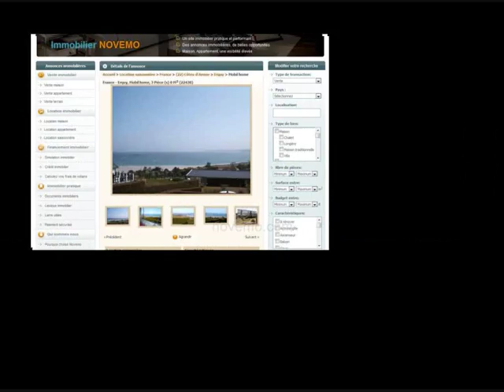Location Mobil home Erquy (22430) plage Particulier un bon plan bon coin Juillet Août Septembre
Location Mobil home à Erquy (22430) plage à 300 m -  4 Personnes bord de mer de particulier à particulier bon plan bon coin en Mai Juin Juillet Août Septembre Plage des Côtes d’Armor (vidéo) : Des vacances en Bretagne. Dans le département des Côtes d’Armor, Erquy, est une superbe destination vacances bretonne, présentant un cadre splendide. Une charmante commune côtière proche de Plurien, mais aussi les communes côtières de  Pléneuf Val André, Fréhel, et Plévenon. Découvrez un magnifique environnement, un littoral contrasté, des paysages éblouissants. Découvrez les plages d’Erquy, son port de pêche, sa baie. Erquy est aussi la capitale de la Coquille Saint Jaques. Un superbe patrimoine à découvrir en Bretagne. Cet été, plage, baignade, durant vos vacances dans les Côtes d’Armor. Partez à la découverte de la Bretagne.
Des Vacances sur les côtes d’Armor, avec  un mobil home à louer, à 300 m de la plage, idéal pour un séjour un week end en bord de mer.  Un mobil home à louer comprenant, 3 pièces, 2 chambres, une terrasse, un jardin, pour 4 personnes. Envie d’un séjour en bord de mer cet été dans un cadre. Un charmant  mobil home à louer à proximité des plages.. Découvrez une destination touristique en Bretagne : Erquy, capitale de la Coquille Saint Jaques…
Des Vacances d’été sur les côtes d’Armor, en Bretagne, à proximité du Cap Fréhel. A La recherche d’un mobil home à louer à Erquy, pour une location saisonnière, un séjour, une semaine, ou plus.  Profitez des plages de d’Erquy, des paysages naturels des côtes d’Armor. Un riche patrimoine à découvrir. Des vacances en Bretagne en Mai, Juin, Juillet, Août, Septembre.  Trouvez un mobil home à louer sur Erquy pour profiter d’un superbe cadre ... Destination Bretonne  cet été. Une richesse de paysages. Découvrez les plages, de nombreuses activités et loisirs. Consultez les annonces de location pour des mobil home en bord de mer dans les Côtes d’Armor, pour la ville côtière d’Erquy, une superbe destination.
Chercher, trouver des locations vacances directement entre particuliers dans les Côtes d’Armor ? De magnifiques destinations pour l’été, soleil et plage. A côté du Cap Fréhel.

Vidéo : Location Mobil home Erquy (22430) Particulier plage un bon plan bon coin Juillet Août Septembre